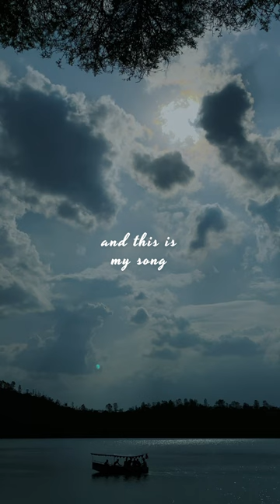Trust In God